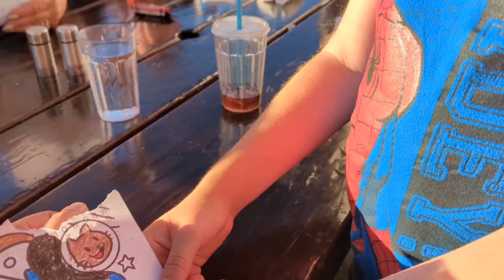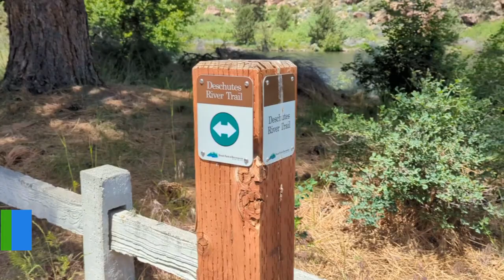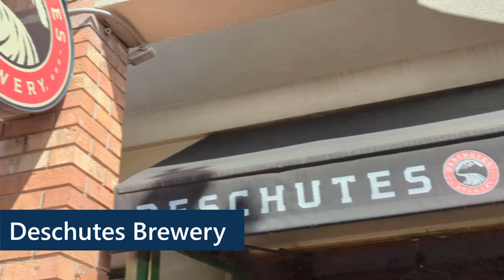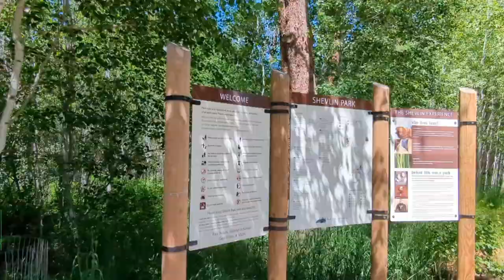Camping at Crown Villa RV (Campsite #473)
Family camping trip in June 2022 to Crown Villa RV Resort in Bend, OR. While we were here we visited a few breweries including Worthy Brewing (which also has a telescope in their "hopservatory"), Deschutes Brewing, and Sunriver Brewing. We also went to the Farewell Bend Park and did a hike there on the Deschutes River South Canyon trail. And we dipped our toes in the Tumalo Creek at Shevlin Park.

OUR GEAR
Here is a full list of the gear we use in our trailer

Skip directly to a section in the video:
00:00 Driving to Crown Villa RV
01:23 Setting up Camp
02:24 Worthy Brewing
03:27 Hopservatory at Worthy Brewing
04:40 Day 2 - Breakfast
04:51 Farewell Bend Park
05:42 Deschutes River South Canyon Trail
08:40 Deschutes Brewery
09:03 Back at Camp
09:37 Day 3 - Breakfast
09:56 Sunriver Brewing
10:30 Shevlin Park
11:57 Back at Camp
12:38 Pack up Day